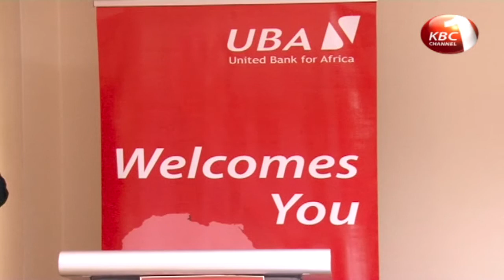UBA set to invest 3 billion shillings in construction in Kakamega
The Universal Bank of Africa is set to invest 3 billion shillings in the construction of 1,000 homes in Kakamega County with Nairobi expected to follow soon as the Bank aligns itself to support the government’s big four agenda. And in a bid to enhance the country’s food security efforts, the Bank is looking into partnering with county governments to support value addition initiatives.